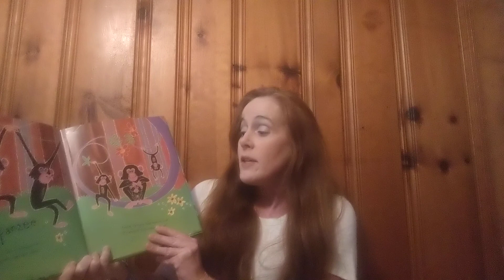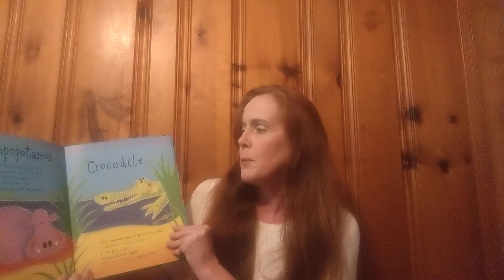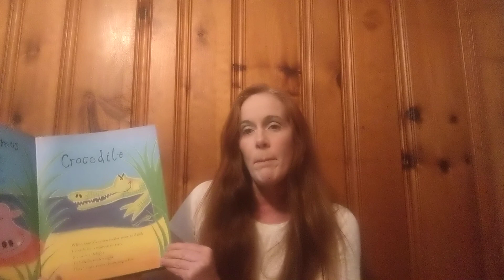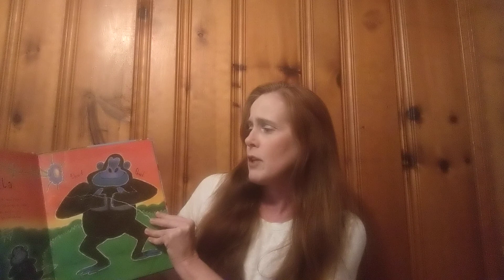Story Time with Miss Amy Room 1 at Riverway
In this video Miss Amy from Room 1 at Riverway reads a book that is one of the classroom favorites! Enjoy the video!